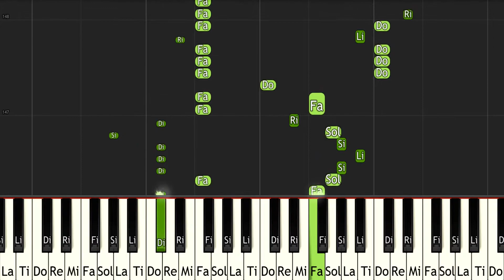Touhou 14 Double Dealing Character Dullahan Under the Willows